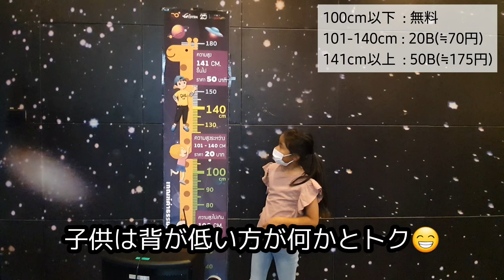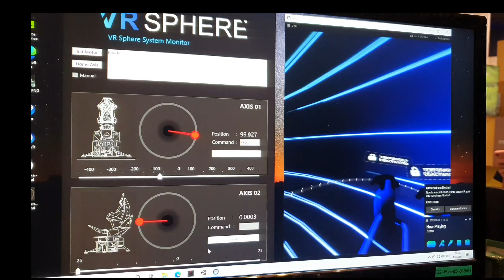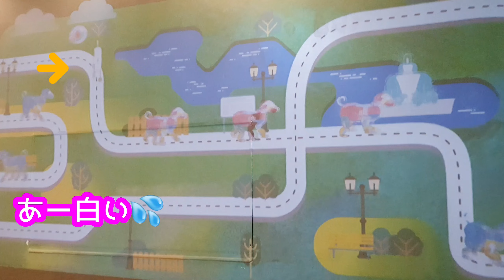シラチャ☆スペースインスピリアムで宇宙体験 / Space Inspirium / Mio channel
タイ、シラチャにあるスペース・インスピリアム(宇宙博物館みたいな所)に行ってきました。
遊びながら体験できるコーナーもあり、子供たち、なかなか楽しめました☆